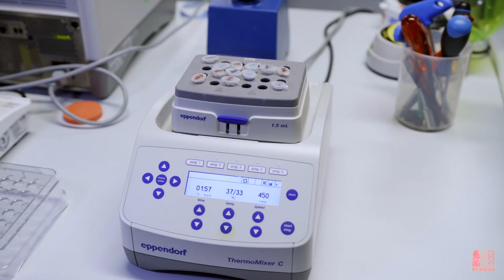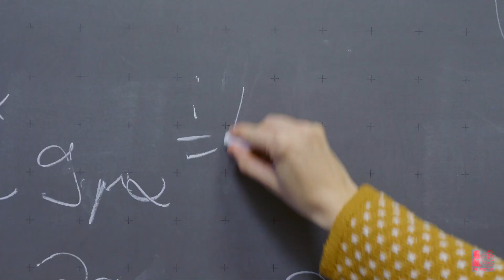Trailer PLANCKS 2022 in Munich [iaps Physics Competition]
Wir freuen uns auf PLANCKS 2022. Im Trailer zeigen wir Teile des Programms, darunter Laborbesichtigungen, den optionalen Tag im Deutschen Museum, das gute Münchner Essen, den internationalen Austausch und natürlich den Wettbewerb. Auf unserer Webseite findet ihr Details zum Programm.

We are eagerly looking forward to PLANCKS 2022 and are happy to share our trailer.The trailer shows parts of the programme. It includes lab tours, an optional day in the „Deutsches Museum“, good food, international exchange and of course, the competition itself.

© DPG / Krause 2022
The Video was partially filmed in the Deutsche Museum München.